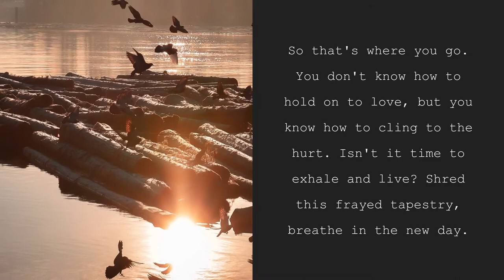Tapestry of Illusions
This tapestry of illusions. Void of rich colours. Lacking depth. Random fragments of truth residing within each brushstroke. Delicate threads cling together, longing for happiness.